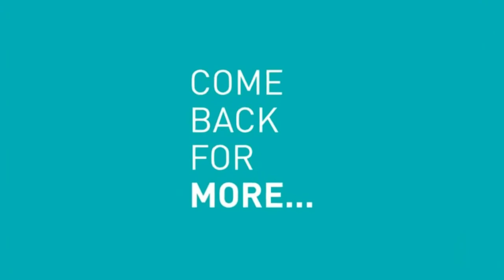Breaking News: Russia Says USA Plans To Strike Damascus Over Chemical Weapons.